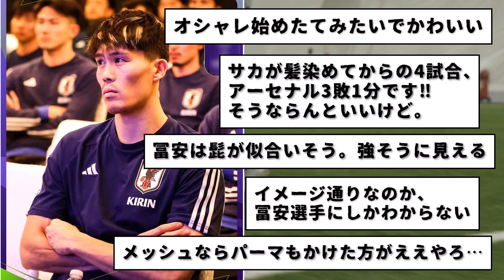【速報】アーセナル冨安さん、日本代表で披露した最新ヘアスタイルがコチラwwwwwwwww お、おう・・・・・・wwwwww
サッカー日本代表でアーセナル所属の冨安さん、最新のヘアスタイルを披露、それがコチラですwwwwww

トミ、、、え・・・ええやんけ・・・wwww